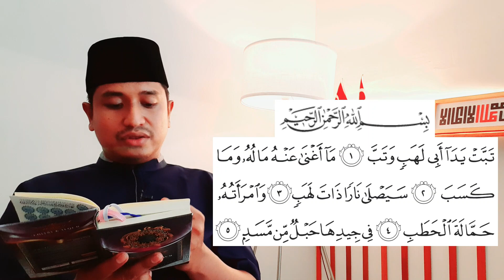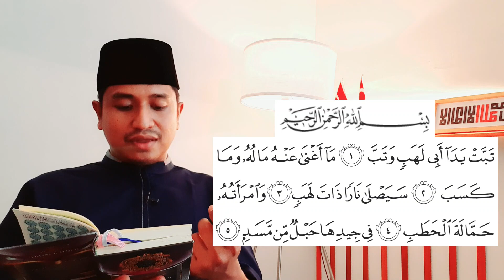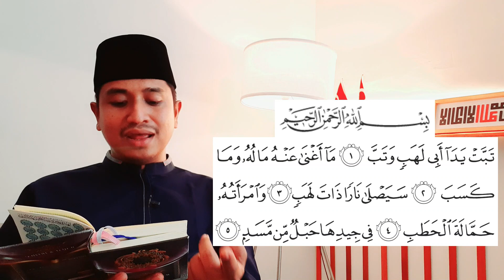PRAKTEK SURAH AL LAHAB MENGGUNAKAN MAQOM JIHARKAH | VERSI MURATTAL DAN TILAWAH